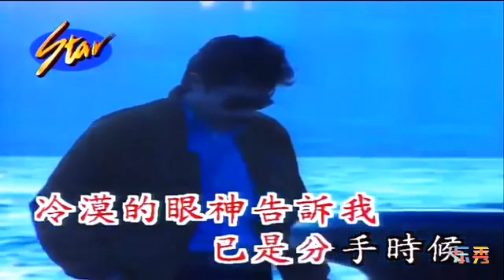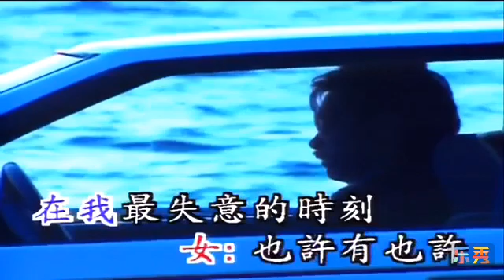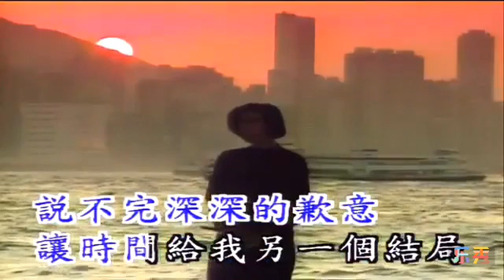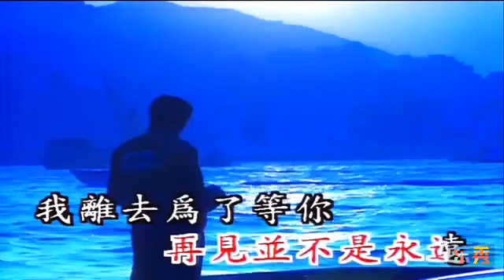Hakka Songs, Lagu Hakka, 客家歌